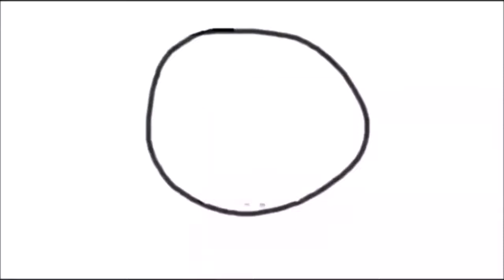Cálculo Integral: Integral por cambio de variable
En este vídeo resuelvo una integral de la multiplicación de dos funciones trigonométricas